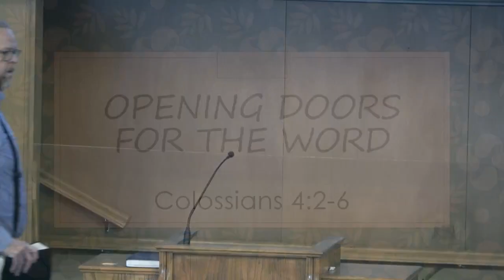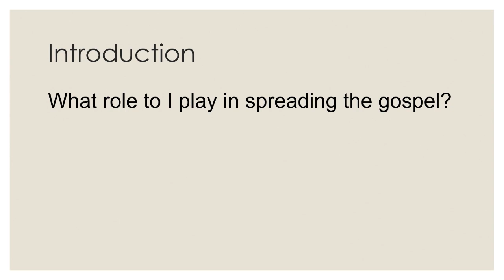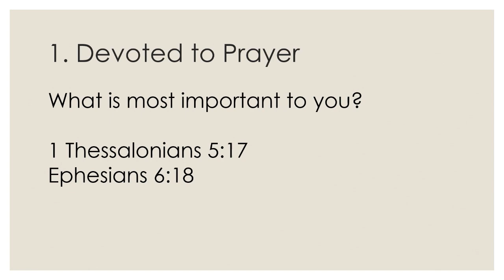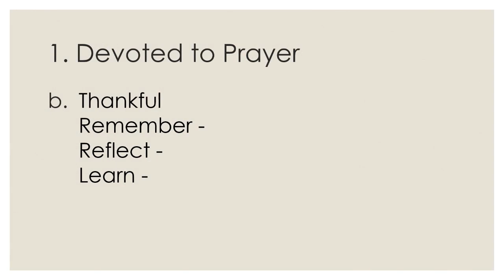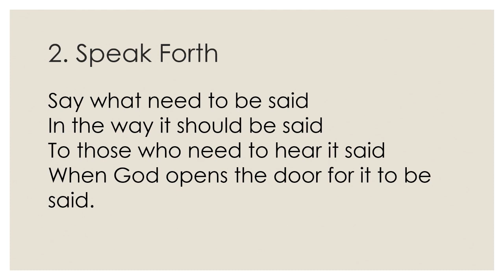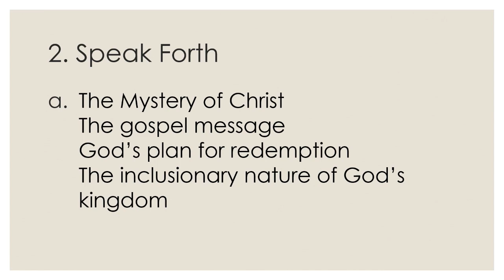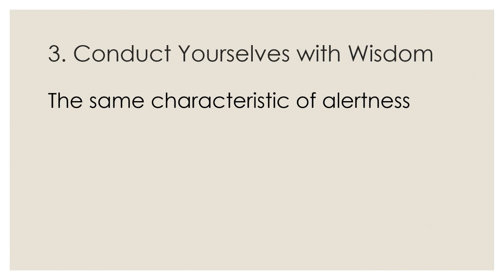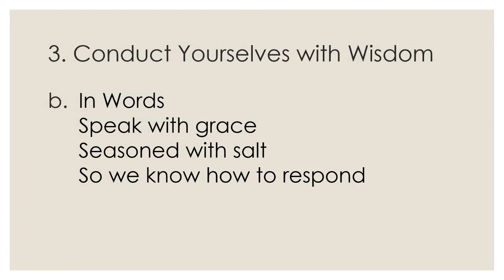Opening Doors For The Word